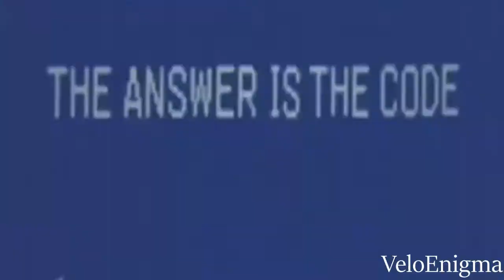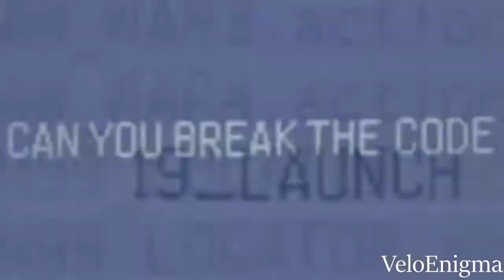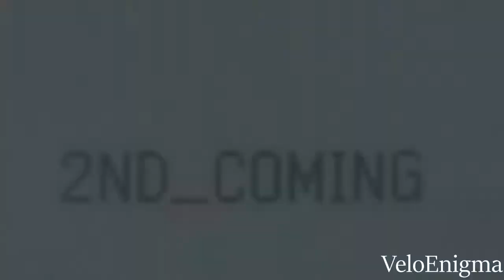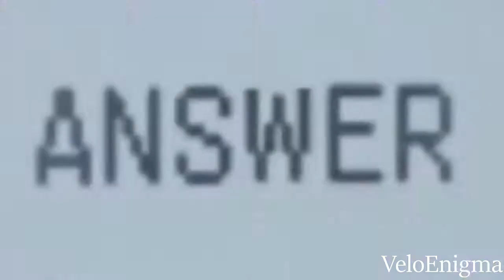WWE | Chris Jericho Custom Titantron - Drink It In Mannnn!!! (2017)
In all my time as an Editor I never and I repeat... EVVVEERRRRR!!! Made a Chris Jericho video, however... That has now changed. And now... Things will never. EVVVVVEERRRRR Be the same again! Drink it In Mannnnnn! Please enjoy this custom Chris Jericho Custom Titantron that I have made.